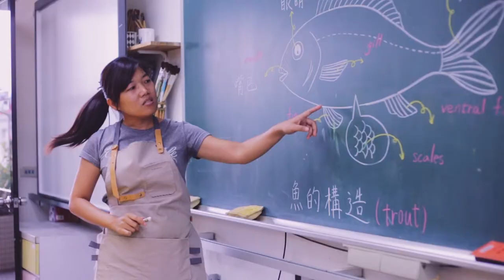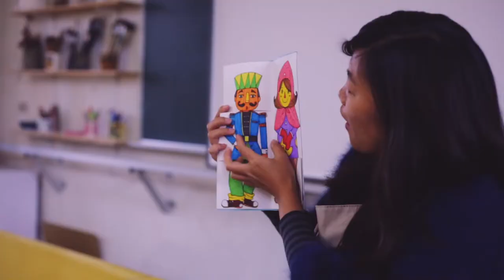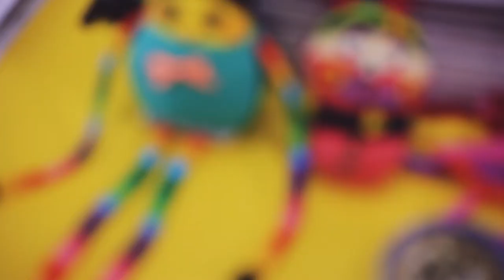Un mes en clases de arte con niños prodigio